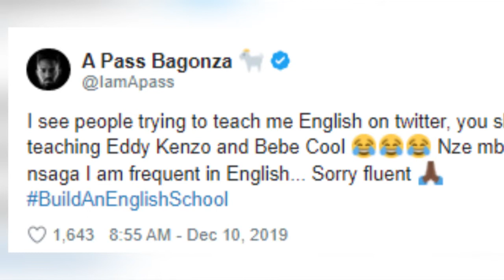OLUGAMBO. Bebe Cool ne Kenzo mbasinga oluzungu.. Apass abalangidde obutasoma.